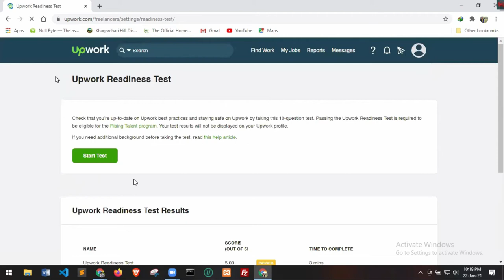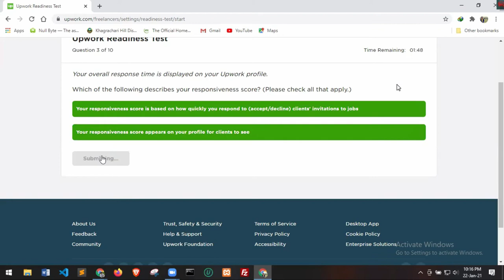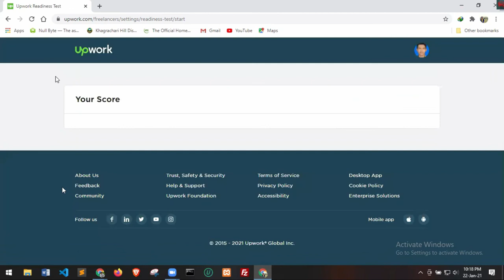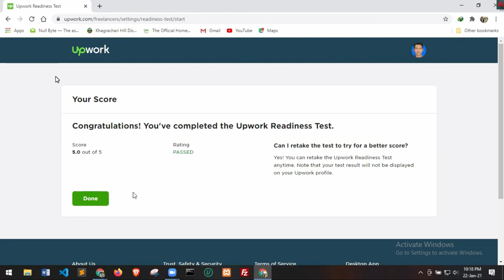Upwork readiness test 2021. How to pass Upwork readiness test 2021. 100% pass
In this video, you will find the Upwork readiness test 2021. How to pass Upwork readiness test 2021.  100% pass. You will 100% pass if you follow this video step by step.

1. BLOG SPOT—kalimctg blogspot com
1. How to create Fiverr account on android easily
2.9 free trusted sites for selling Logo-2019 II Amazing sites for selling logo
3.ঘরে বসে অনলাইন সার্ভে করে দৈনিক 12 ডলার ইনকাম করুন Best Online Surveys 2020
4.Need Donation For Education Top 16 Crowdfunding Sites for College and Educational expenses
5.Spin & Earn Money App Bkash App Payment | Online Income Bangla 2019
6. প্রতিদিন Zalinks থেকে অন্তত ৫ ডলার ইনকাম করুন Iসরাসরি বিকাশ পেমেন্ট নিন I BEST Copy Paste Typing-2020
7. বিকাশে ৫০ হাজার টাকা ইনকাম I Bkash Make Money Online 2020 I Online Income BD Bkash Payment.
8. how to sign up on 4 Microworkers websites to earn More -2019
9. Upwork English spelling test (US version) answers 2019
10. Upwork English spelling test (U.K version) and Answers 2019
11. 2019 Upwork Readiness Test and Answers ( GET 5 out of 5)

12. ৯ টি সাইট থেকে ফ্রিতে সহজে লাখ টাকার আর্থিক অনুদান নিন ।
13.9 free trusted sites for selling Logo-2019 II Amazing sites for selling logo
14. KajKey  -থেকে-আয়-করবেন-যেভাবে II how to earn by BID on KajKey
15.10 best & free fundraising websites for all-2019 II fundraising websites